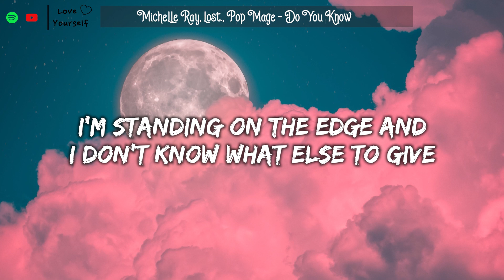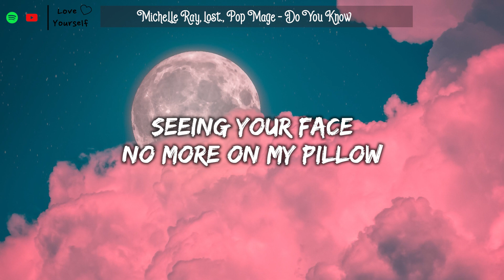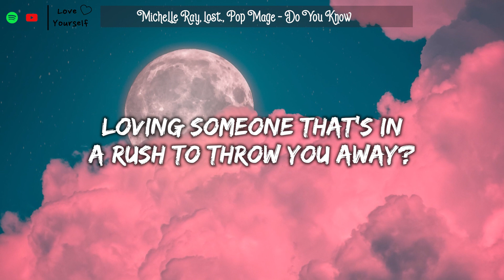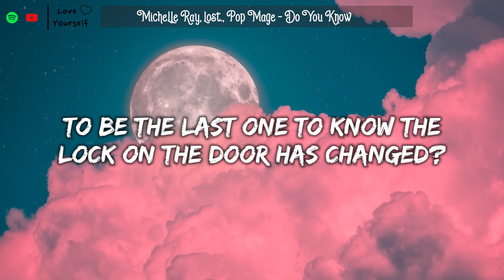Enrique Inglesias - Do You Know? (Lyrics Video) Michelle Ray, lost., Pop Mage ~ Piano Cover ♫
Do you know what it feels like
Loving someone that's in a rush to throw you away?
Do you know, do you know, do you know, do ya?
To be the last one to know the lock on the door has changed?

If birds flying south is a sign of changes
At least you can predict this every year
Love, you never know the minute it ends suddenly
I can't get it to speak
Maybe finding all the things it took to save us
I could fix the pain that bleeds inside of me
Look in your eyes to see something about me
I'm standing on the edge and I don't know what else to give

How can I love you? How can I love you?
If you just don't talk to me, babe

Flowin' through my head
Is the question "Is she needing
Another side of a man I cannot be?"
Looking at the last three years like I did
I can never see us ending like this
Do you know?
Seeing your face no more on my pillow
Is a scene that's never happened to me
Do you know?
But after this episode I don't see
You could never tell how the next day life could be

Do you know what it feels like (you don't know how it feels)
Loving someone that's in a rush to throw you away? (you don't know how it feels)
To be the last one to know the lock on the door has changed? (you don't know how it feels)

🍒 Image: Unsplash
© Love Yourself ☞ Do not Reup